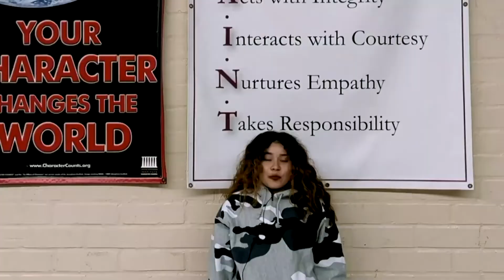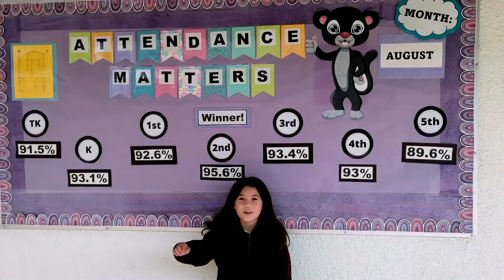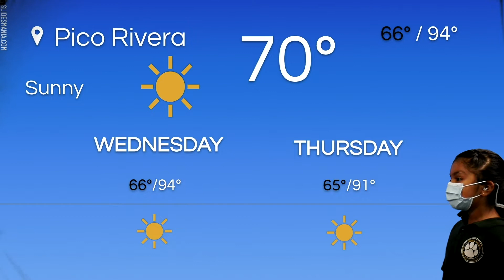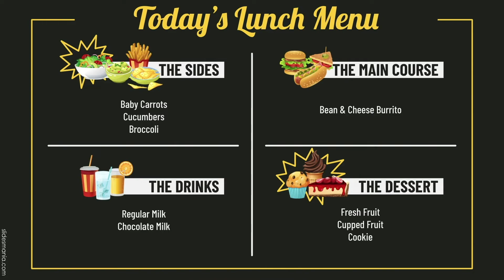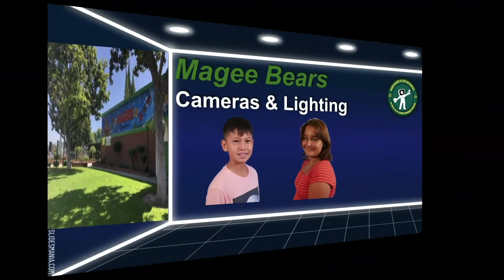Broadcast092822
It's Wednesday, which means it's Bookworm Wednesday. So we have students picking out books from our vending machine today. Be sure to check that out. We are also right in the middle of El Rancho Unified School District's See Something Say Something campaign. We have a video for you that they have put together. Have a great Wednesday. See you back here on Friday.